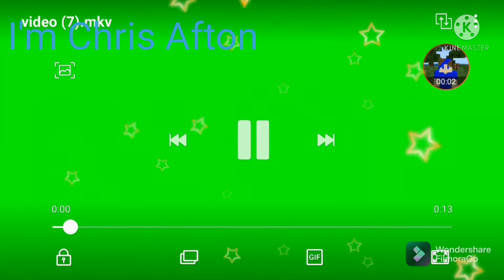shadow freddy advances roleplay ep29